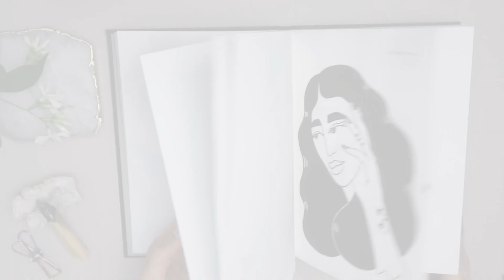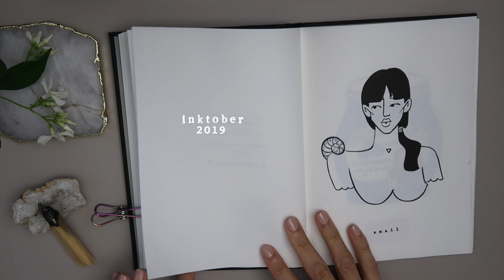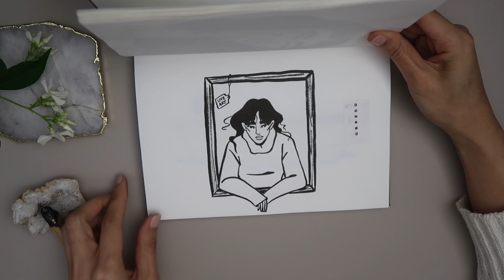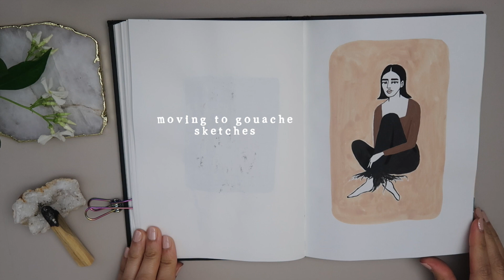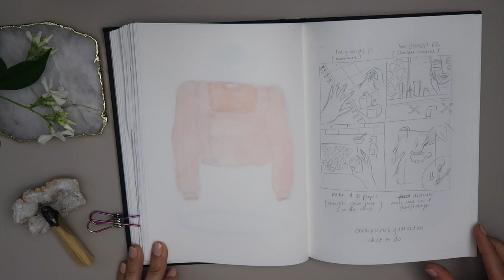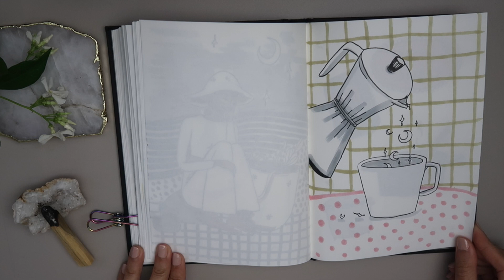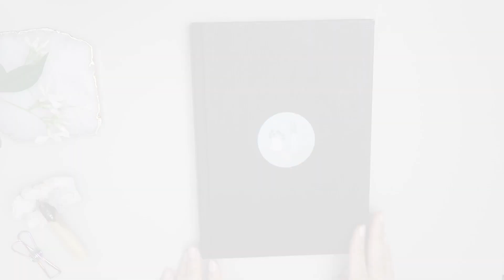sketchbook tour ✦ fabriano A5 flip through 2019 - 2020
Finally finished this sketchbook so I thought I'd do a flip through / sketchbook tour with you and  hope you enjoy ✨

☾ alliana

***my sketchbook is a Fabriano A5 sketchbook with 80 pages (110 gsm)